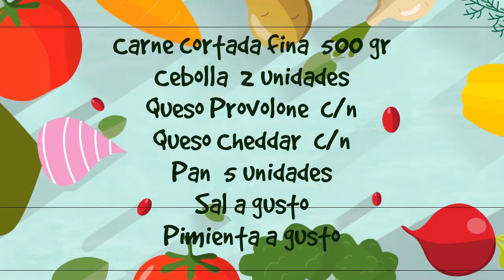COMO HACER PHILADELPHIA CHEESE STEAK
Hola amigos, les traigo éste sandwich tradicional de la reginón de Philadelphia Pensilvania. Un sandwich con pequeños trozos de carney queso fundido.